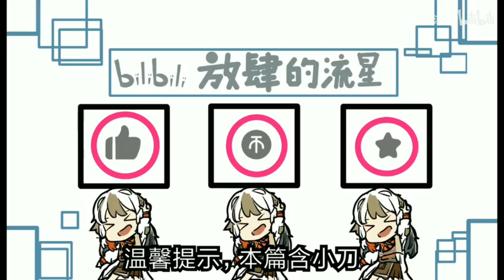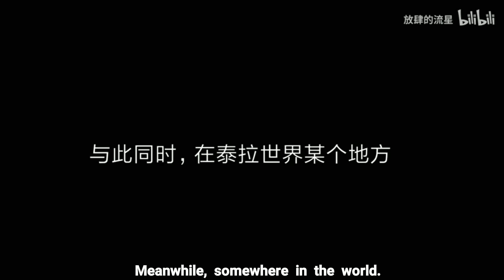[Arknights] Blaze's screaming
Intro: Reverb from Infinite Dendrogram Ending Theme
Vocal by Uchida, Aya

Original Uploader: 放肆的流星